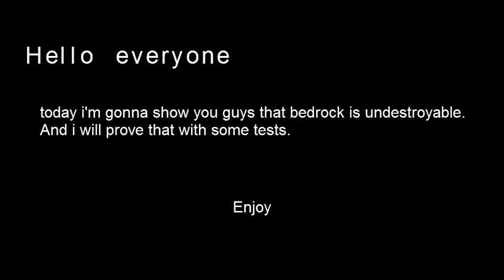Prove bedrock can't be destroyed in Minecraft - Musiri